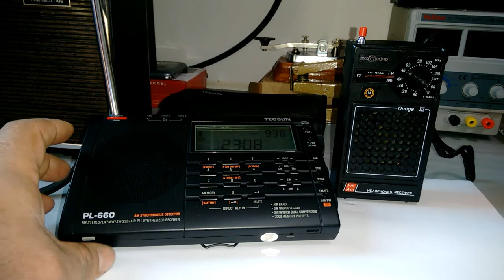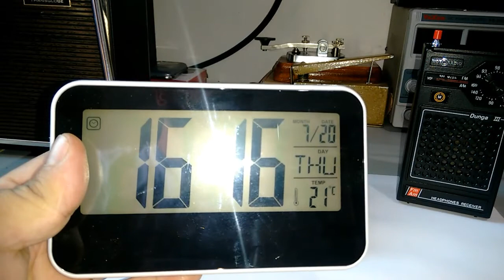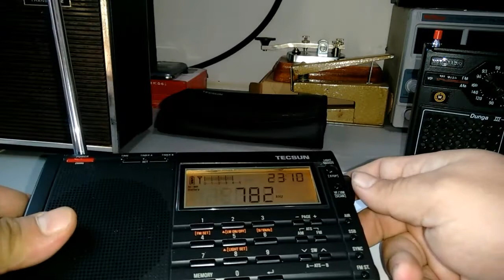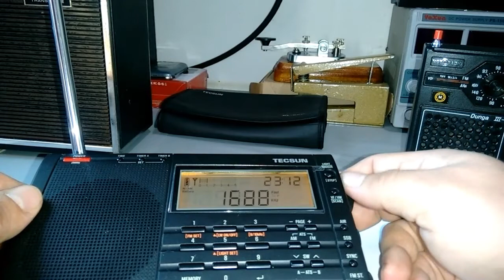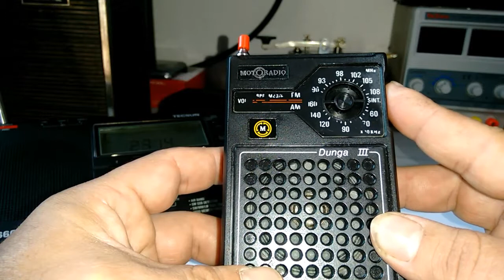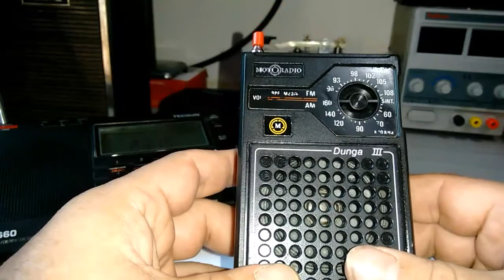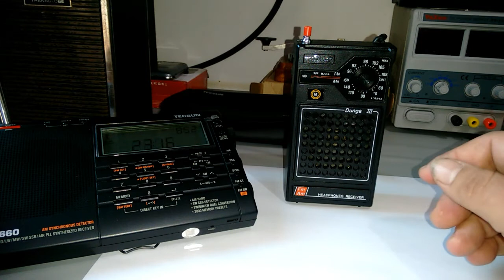Motoradio Dunga versus Tecsun PL660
Um comparativo de recepção na banda de Ondas médias dos receptores Tecsun PL-660 e o Motoradio Dunga 3.

🔔ATIVE AS NOTIFICAÇÕES para não perder novos vídeos!